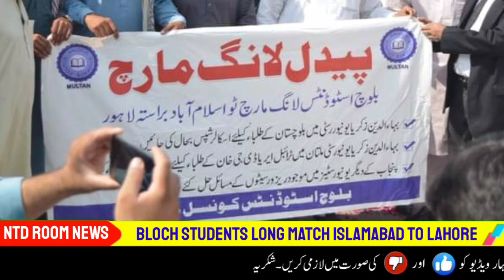Why Baloch Students Long March Islamabad To Lahore?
In this video I tell you Why Baloch Students Long March Islamabad To Lahore ? Please Support Baloch Students